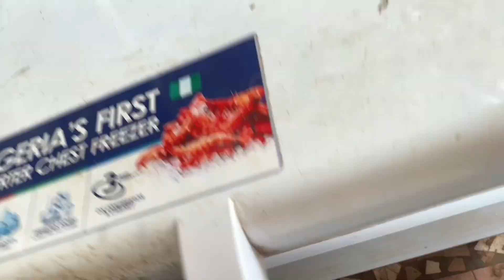What I eat in a Day as a Nigerian Private university student: budget edition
This is a video about what I eat in a day as a student in a Nigerian Private university. It’s a video showing how I cope when I am low on cash as an Igbinedion university student and just how to survive. It shows basic Nigerian meals and how I mix and match them.
This video was inspired by my need to showcase my life as an Igbinedion university student and the challenges I go through. It was also inspired by my need to document my life both as a student and an entrepreneur so this is a series of videos of me documenting my life. I do hope you enjoy it as much as I enjoyed making it. It is also a part of the vlogmas series, so this is vlogmas day 2🥰🥰🥰

Goal: 1500